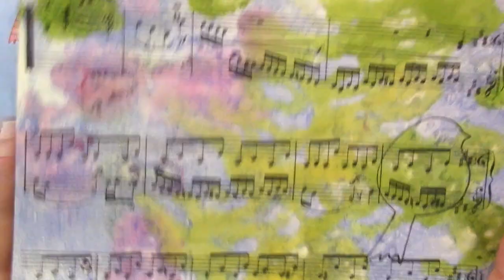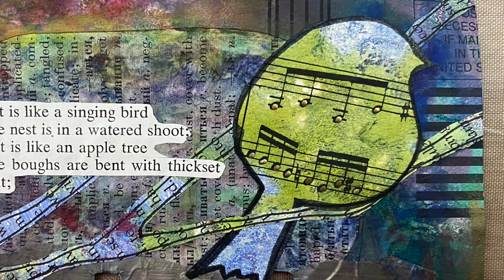A "New" Technique For Your Stencils! Part 2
This video failed to completely upload the first time and I failed to notice it! This is the conclusion of that video. The first part can be found here:

Sometimes getting back to the  basics can feel brand new!

This is the bird stencil I used.

If you enjoyed this video, please consider leaving leaving a tip in my tip jar here:

Sign up to receive my newsletter here so you don't miss out on any of the good stuff

I offer inspiration for a variety of interests including:
Art journals
Mixed media
Paper crafts
Crochet
Scrapbooking
Junk journals
Repurposing & Upcycling
Book binding
Storage and organization
General crafts